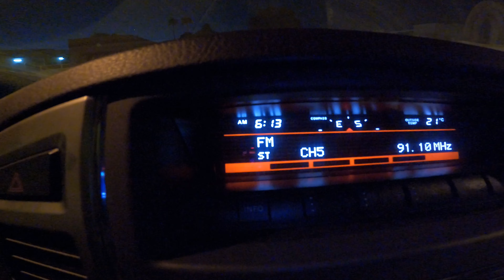Christmas 2020 I TNW Family